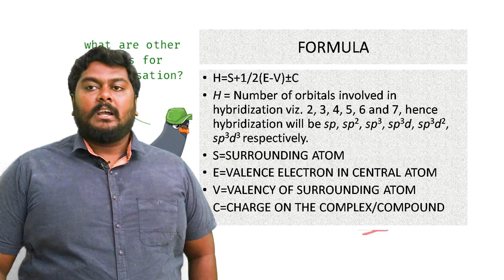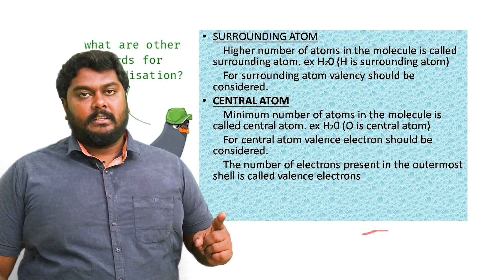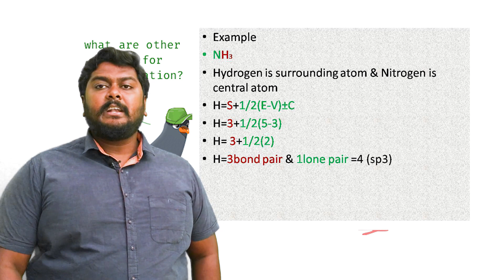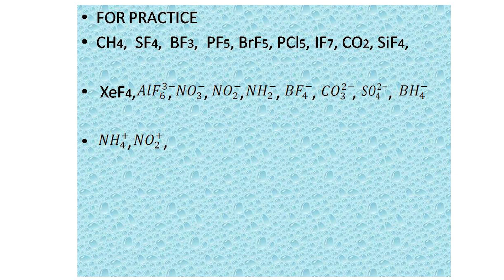Hybridization - chemistry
Hybridization concept problem formula